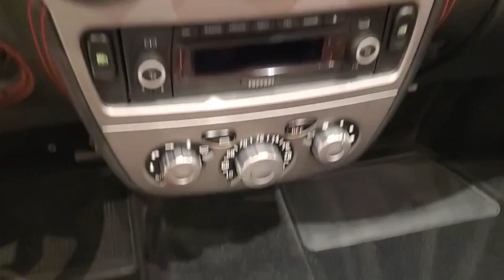2008 Ferrari 430 Live Roswell GA C1180